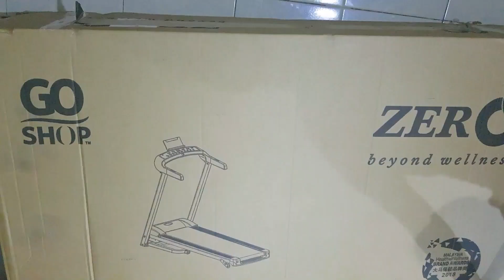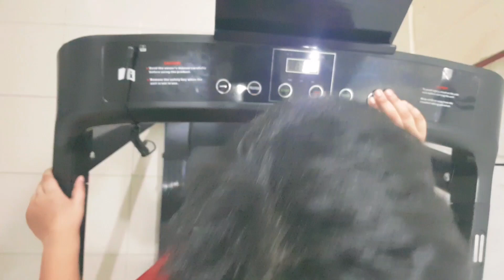5 septembar 2021 🥰 My brother's birthday. vlog (11)